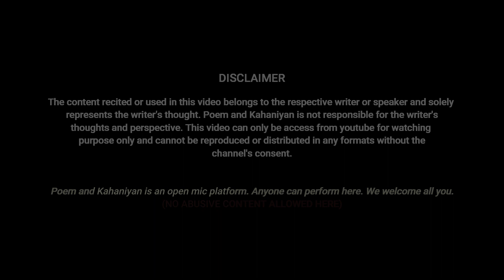Veer Ras | Vishal | Poem and Kahaniyan | Hindi Poetry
If you are interested in performing Poetry/Storytelling/ Shayari..!

a
Or you can Whattsapp your queries to  -- 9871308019(Only WhatsApp)

Poetry hindi
hindi poem
poem hindi
hindi poetry by famous poets
Hindi Shayari
poetry hindi
viral poetry
Urdu poetry
Hindi shayri